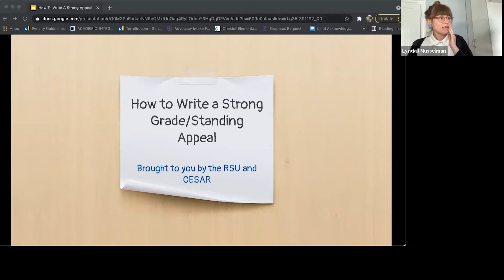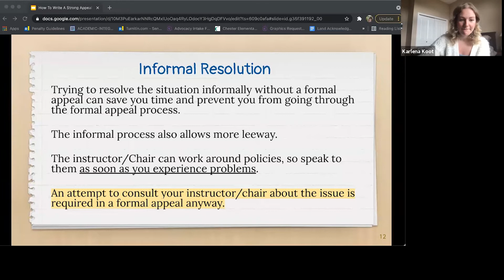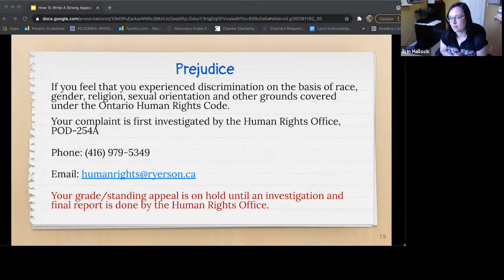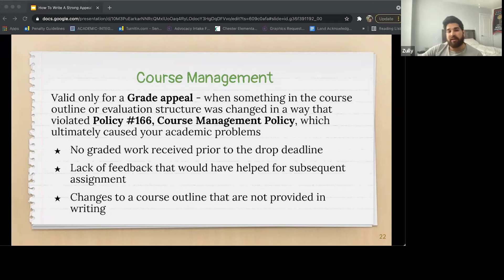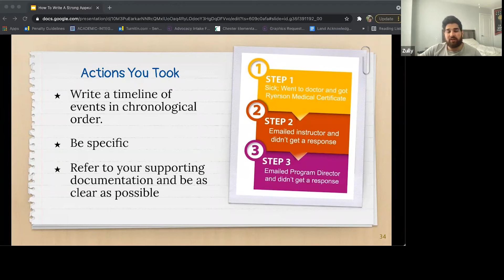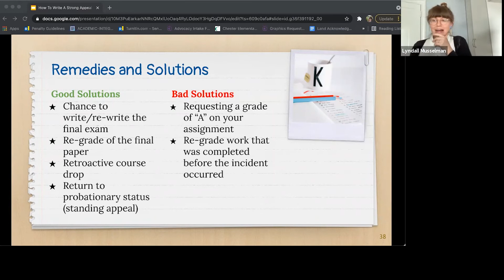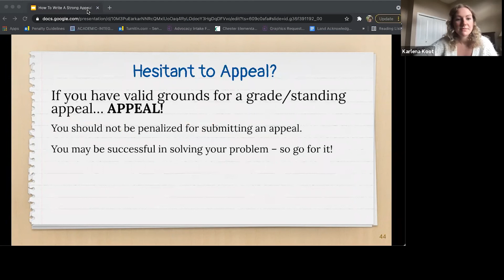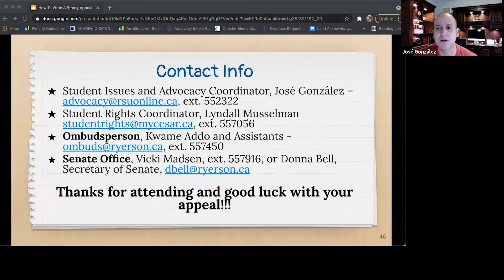[CC] How to Write a Strong Appeal - Spring 2021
Do you disagree with a final grade or academic standing recently assigned to you? Did you face extenuating circumstances or experience an unfair barrier that caused you to do poorly in your academic performance? If these questions are relevant to you, then this webinar will help you determine if you should file a grade appeal or a standing appeal, or both. Tips on writing a strong appeal will be discussed. Facilitators are the Advocates from the CESAX and the RSU.
Accessibility and Accommodations:
The organizers strive to create accessible and inclusive events.